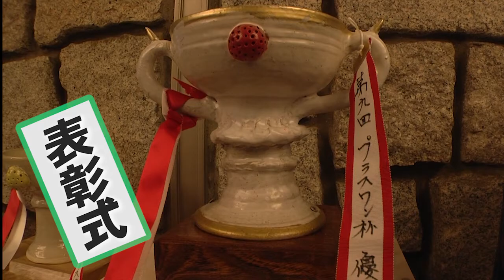【プラスワン】しあわせ宅急便ムービー(2016年11月号)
プラスワンのしあわせ宅急便ムービー11月号。今回はプラスワンゴルフコンペの会場からお届けします。２０１６年１１月９日。福岡雷山ゴルフ倶楽部にて、第９回プラスワンゴルフコンペが開催されました。前日に雨が降っており天気が心配されていましたが、見事に秋晴れのゴルフ日和。参加者は、普段からプラスワンや代表の三坂と親交の深い、顧問の方々や、協力業者の方々、お取引先の方々など総勢７８名。２０組に分かれて、ゴルフを楽しみました。その様子をお届けします。

【取材企業】
■社名
株式会社プラスワン

■社長名
三坂真 社長
■事業内容
不動産売買仲介業　不動産賃貸仲介業　リフォーム事業
新築分譲住宅企画設計 損害保険代理業（朝日火災海上保険・富士火災代理店）
資産（不動産）活用のコンサルタント

【密着ドキュメンタリー】選ばれる不動産会社とは？

▼シリーズ
・不動産売買に特化して20年 株式会社プラスワンとは（1/4）
・不動産業界に一石を投じる プラスワンの取組みと営業手法（2/4）
・家を買うことは家族を守ること 団体信用生命保険とは（3/4）
・遊ぶほど仕事ができる！プラスワンのユニーク制度（4/4）